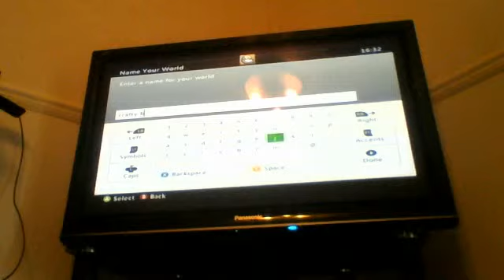TNT TNT TNTTTTTTTTTTTTTTTTTTTTTTTTTTTTTTTTTTTT!